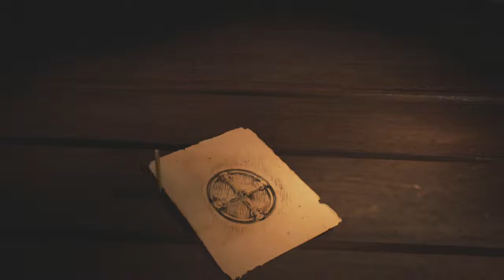[PS4] Assassin's Creed Unity: Dead Kings - Episode 1 - Not Long till Syndicate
How's it going Bro's Hoe's, Elder's and Youngling's! It's Shade here back with another saucy Let's Play!!

New Facebook coming soon.